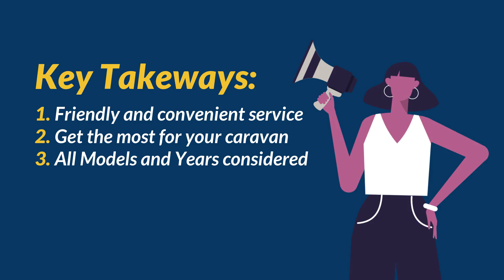Sell your Caravan with Us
Torksey and Sheffield Caravans are a new and pre-owned touring caravan dealer based in the United Kingdom in Sheffield and Lincolnshire. We also sell a wide range of accessories and have large workshops at both our sites.

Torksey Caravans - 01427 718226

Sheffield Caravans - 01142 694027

If you would like to find out more you can view our